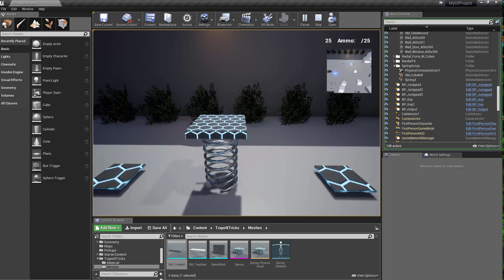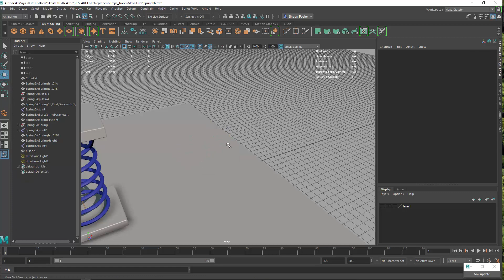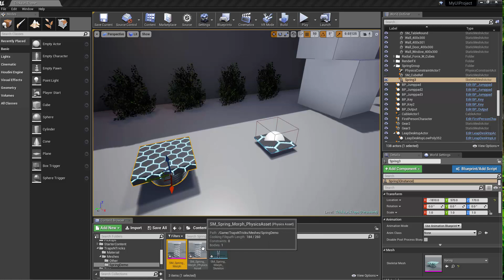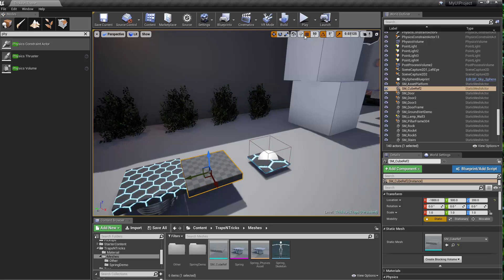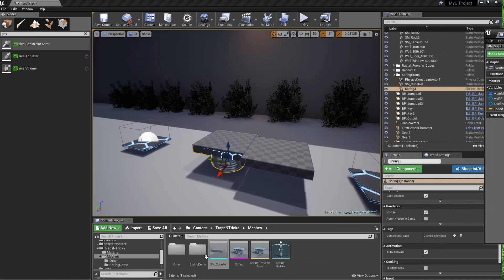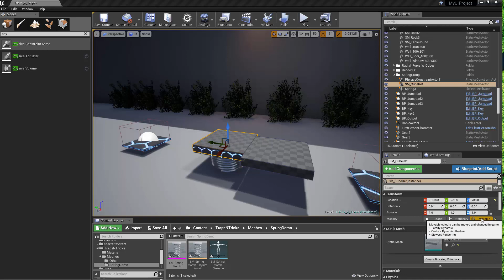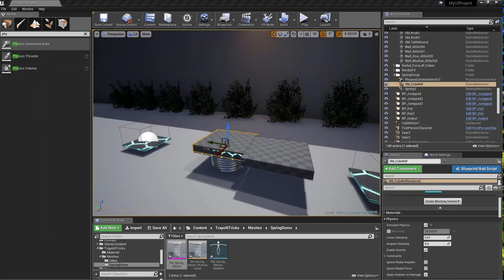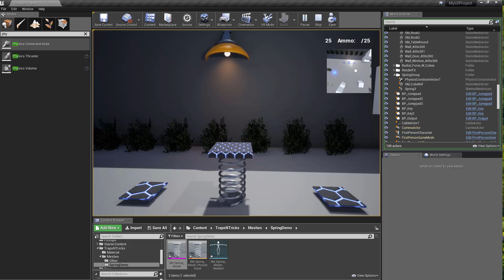Spring Morph Driven Physics Unreal 4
This was an idea I was playing with for driving a morph object with a physics constraint in Unreal.